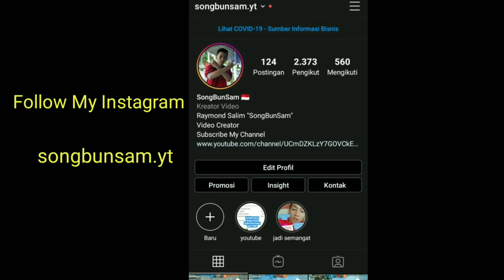Apakah Kalian Tidak Merindukan ku? 😓😓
Bussenis: @songbunsam.yt (instagram)

DEVICE: xiaomi mi max 2 pro